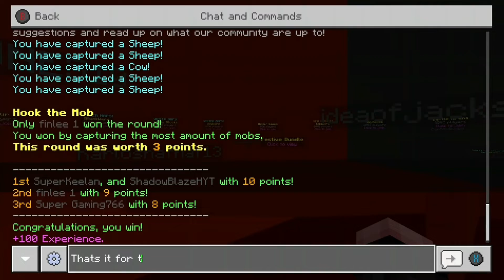Minecraft server games (sorry couldt get the 1st part to load on so it is kind of skiped)